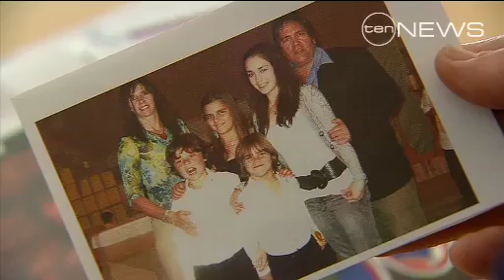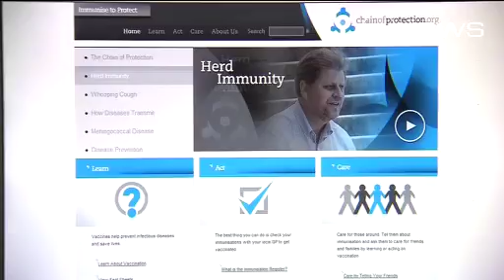Father's Plea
The father of a young Sydney boy who died from chicken pox has pleaded for all parents to immunise their children.